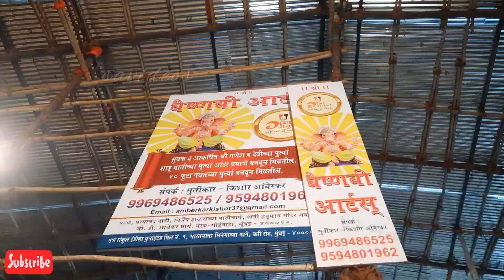Ganpati Murti Making Video🚩🚩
Hi
How to Make Ganpati Bappa Murti Video.